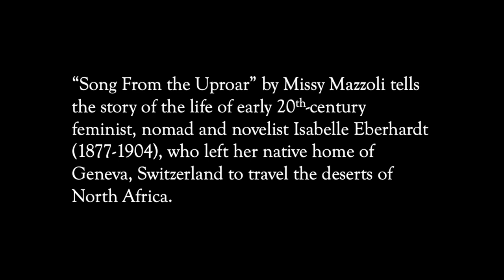"Song From the Uproar" Extended Trailer — CSUSB Opera Theatre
“Song From the Uproar” by Missy Mazzoli tells the story of the life of early 20th-century feminist, nomad and novelist Isabelle Eberhardt (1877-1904), who left her native home of Geneva, Switzerland to travel the deserts of North Africa.

CSUSB Opera Theatre’s film adaptation, in production now, is expected to begin streaming online in late March.

The film and soundtrack feature some of L.A.’s top new music players as well as the choreography of critically acclaimed dancer/choreographer Faith Jensen-Ismay.

The instrumentation is unconventional and inspired by the composer’s rock-’n’-roll roots: piano, clarinet, flute, electric guitar, double bass and electronics.

For more information about the Department of Music and Opera Theatre program at Cal State San Bernardino, visit csusb.edu/music